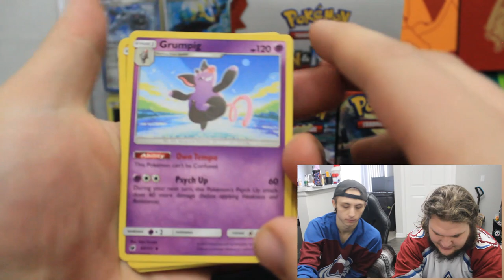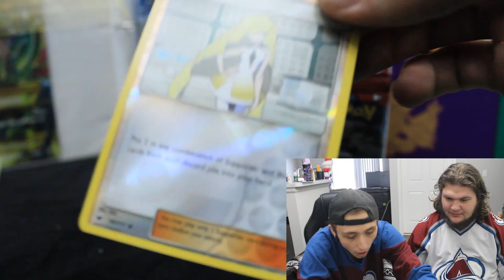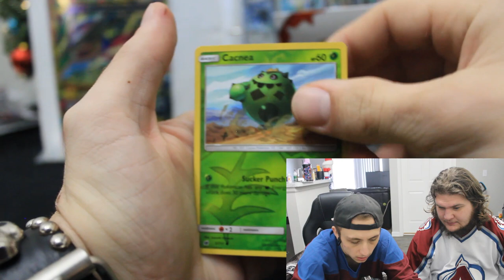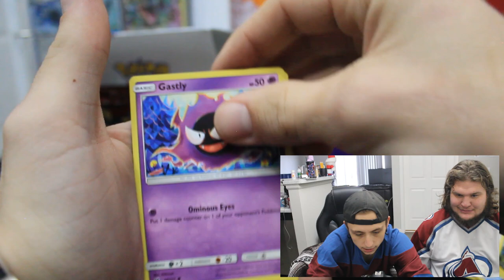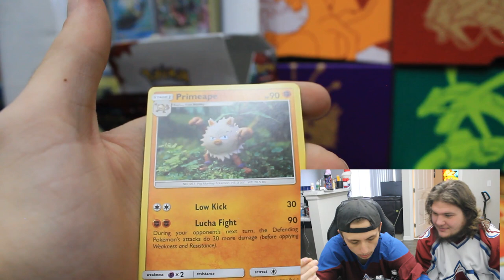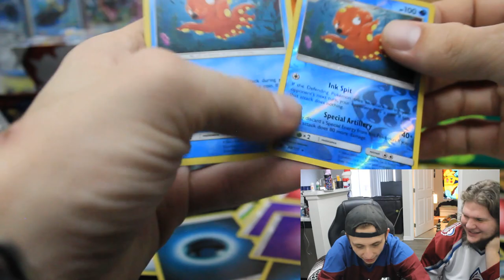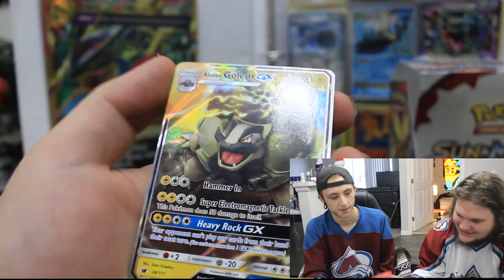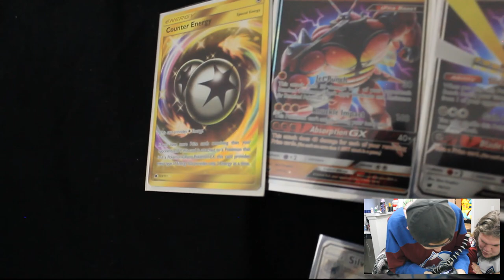Sun& Moon: Crimson Invasion Booster Box Pack v Pack Unboxing w/ Spxtre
Sun & Moon: Crimson Invasion Booster Box Pack V Pack with Sprxtre, and damn we had some pretty decent  pulls. Both Spxtre and I are more into it for collecting than selling, but always interested in the card prices. Be on the lookout for more Booster Boxes and other randomness